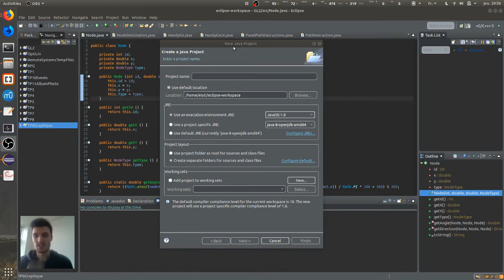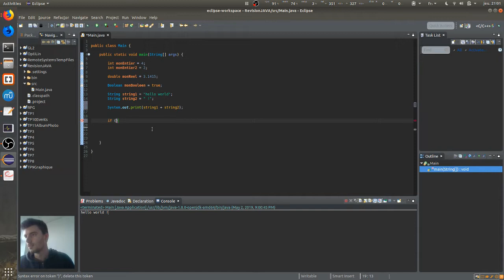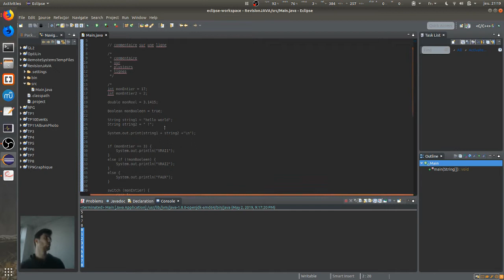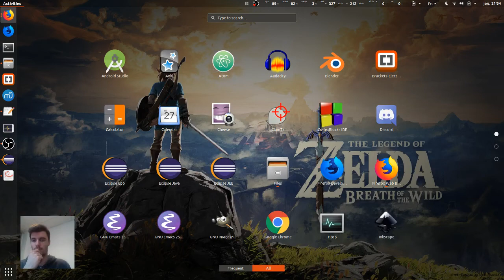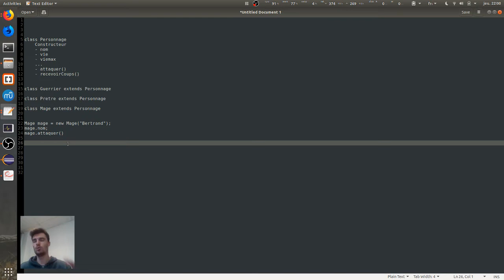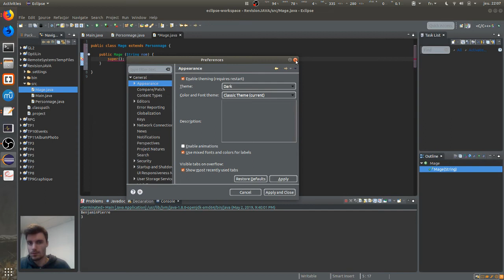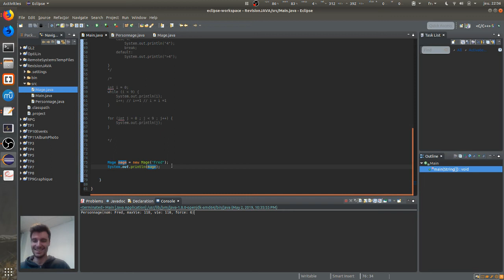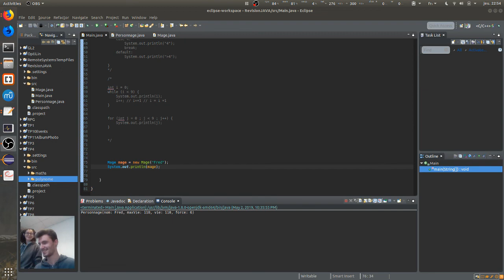JAVA présenté par Clément Desableau - Part1 - 2018/2019